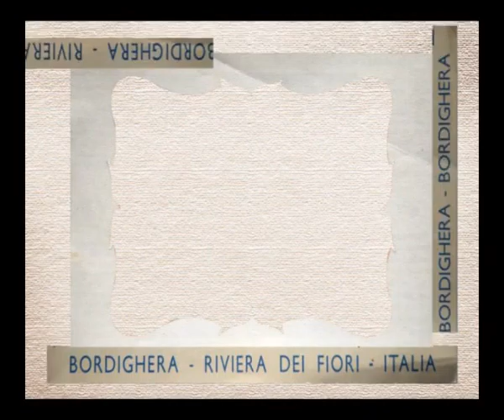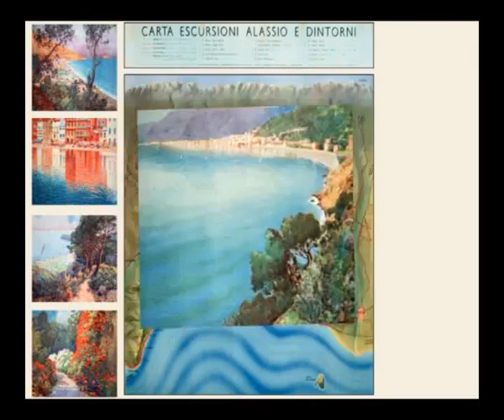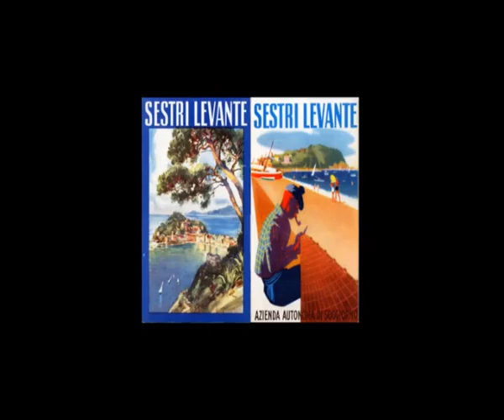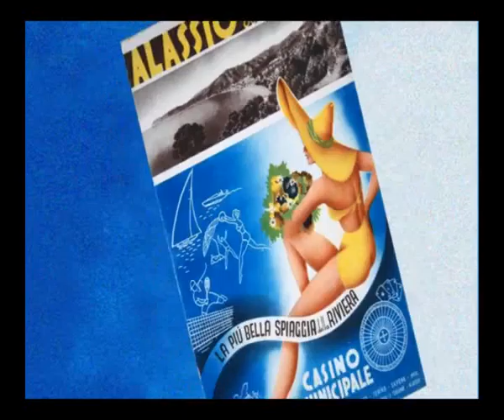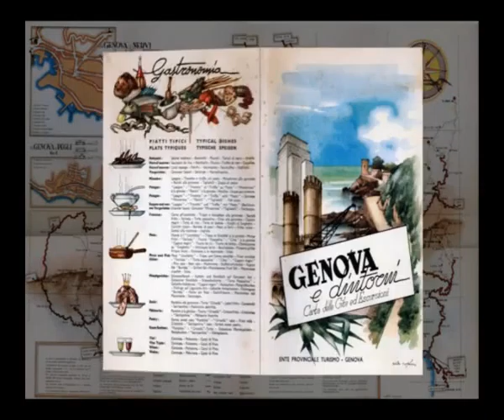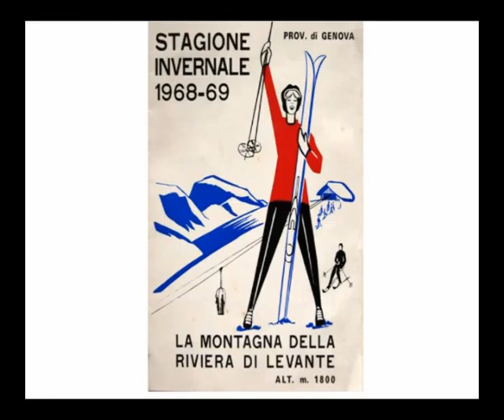Premio 2009 - Regione Liguria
Video Promozionali
Terzi classificati
Le immagini di questo video sono di sicuro impatto e di raffinata elaborazione. Per di più con il ricorso allarchivio dellente. Anche il commento musicale assicura seduzione al prodotto, che forse risente di uneccessiva lunghezza.